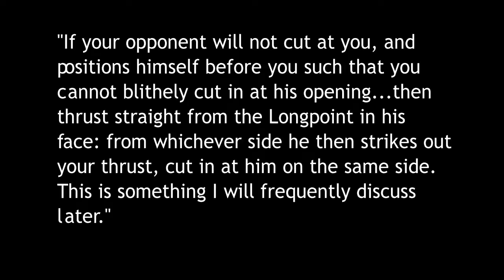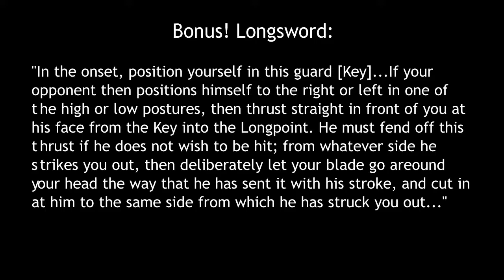Meyer's Dussack: Breaking postures with a thrust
Breaking side postures if your opponent will not work against you. Bonus Longsword content with the Key posture.